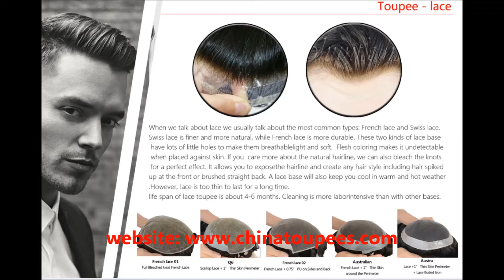Top quality hair prosthesis men undectable knots Invisible hairline Lace toupee - Hollywood.w base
French lace with PU around, Fine welded mono front, Single hair Invisible hairline
No tangle, no shedding, easy to be attached, long using time